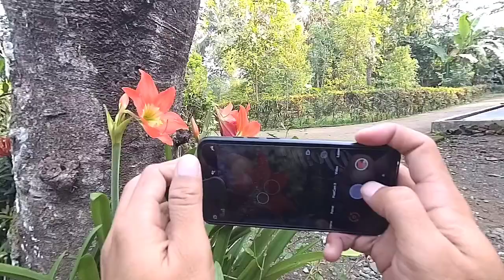⭕ Motret bunga pakai Smartphone dan Lensbong CLOSE UP ♦️